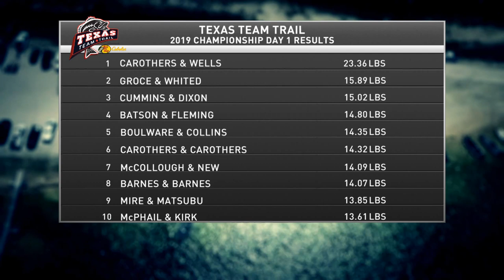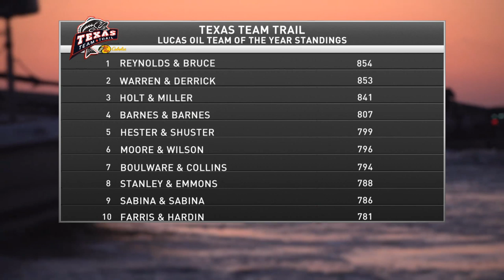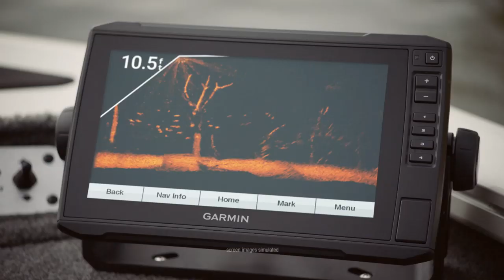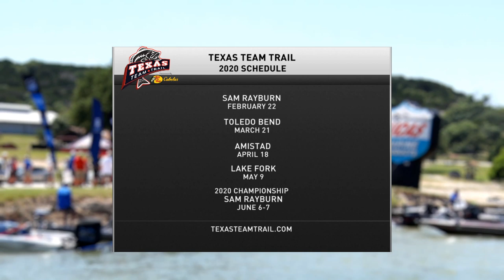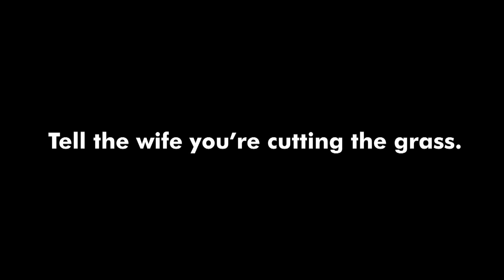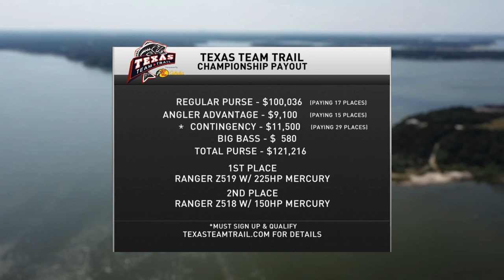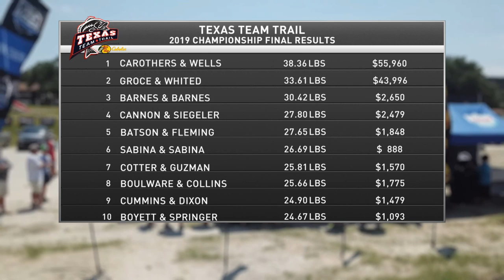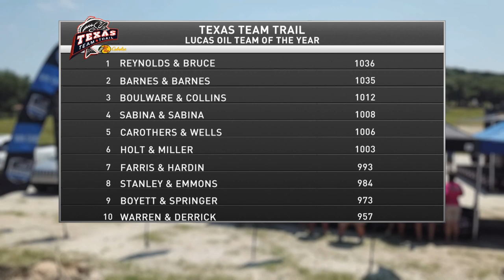2019 TXTT Championship at Lake Belton - Day 2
We're back for the final day of the Texas Team Trail's 2019 Championship tournament at Lake Belton!  Find out which team has what it takes to be crowned our Champions for 2019, as well as which team comes out on top for the 2019 Lucas Oil Team of the Year Title.

Texas Team Trail offers a premier tournament experience for anglers of all levels of ability. Our mission is to provide competitive team tournaments designed for working men and women across the state of Texas.

Each event is coordinated and executed by industry professionals with decades of experience in the tournament fishing business.   Our mission is to provide competitive team tournaments designed for working men and women across the state of Texas.  This mission also includes budget-friendly entry fees, 100% payback and the best angler contingency rewards in the business.